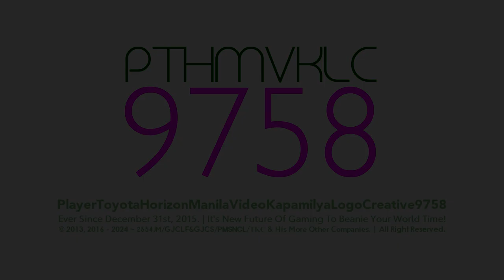PTHMVKLC9758's "Telavill Sans MT 1.0" Intro-Logo 【21.04.2024 | 22nd Multi-Sided】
It's Time of Fusion Plans Idea Payback, This is New Telavill Sans MT 1.0 Logo on My Fellas! B)

𝙎𝙥𝙚𝙘𝙞𝙛𝙞𝙘𝙖𝙩𝙞𝙤𝙣
Fusion Series : Telavill Sans MT 1.0.
Original Series : Telavill Sans MT 1.0.
Originally Made Logo by : @HenryerSmartoyotaEdits3957 (Me/Myself).
Audio/Music Used : Mitteldeutscher Rundfunk (MDR) (1993) & Windows Infinity Startup But It's Mashup.

and Series Ended : Futuristic 1.1.